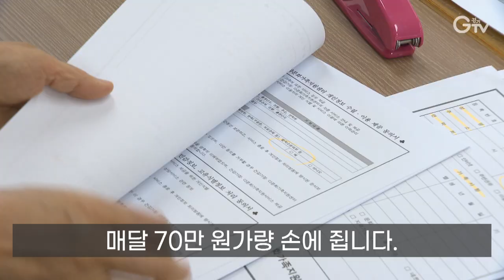[자막뉴스] ‘노년에도 경륜 살린 취업’..시니어 직장 크게 는다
[앵커멘트]
단순 노무직을 뛰어넘는 다양한 형태의 시니어 직장이 경기도 곳곳에 생겨나고 있습니다. 경기도는 여기에 머물지 않고 해마다 1만 개 이상의 다양한 노인 일자리를 더 만들 방침입니다. 민선 8기 주목되는 경기도 노인 정책, 직접 취재했습니다.

[리포트]
예순여덟 살 이미희 어르신.

교직 경력을 살려 지난 2월 육아나눔터 실버돌보미 교사로 취직한 새내기 직장인입니다.

아이들의 안전과 놀이 지도를 담당하는데, 하루 3시간씩 주 5일 근무.

4대 보험료를 납부하고 나면, 매달 70만 원가량 손에 쥡니다.

[인터뷰]이미희(68세)/육아나눔터 실버돌보미 교사
사회에서 내가 필요 없나, 이런 느낌이 참 불행감을 느끼게 하는데…. 그런데 이렇게 일을 하니까 ‘아 나도 존재가치가 있구나’라는 뿌듯함으로, 아무튼 (요즘) 열심히 살고 싶은 생각이 듭니다.

올해 경기도에선 10만 개의 일자리가 어르신들의 행복한 일터로 자리 잡았습니다.

과거 단순 노무에서 형태도 달라졌습니다.

16명의 실버바리스타가 근무하는 카페.

직원 모두 60세 이상. 시니어 바리스타만 채용합니다.

경기도와 안산시 지원으로 운영되고, 판매 수입은 곧 직원 성과금.

때문에 월급도 쏠쏠한 편, 시니어 인기 직장입니다.

경기도가 민선 8기에 노인 일자리를 해마다 1만 개 이상씩 늘립니다.

노년에도 경륜을 살려 쉽게 취업할 수 있도록 집중합니다.

어르신들 모시는 데 있어서 할 수 있는 최선을 다하도록 하겠습니다. 작년에 예산 짜면서 어르신 일자리 중앙정부에서 예산 깎았다가 회복했지만, 저희 경기도는 더 늘려서….

김동연 지사는 어버이날 기념행사를 열고 ‘어르신의 삶이 존중 받는 경기도’를 만들겠다며 이같이 약속했습니다.

경로당 지원, 스포츠 관람 기회 확대 계획도 밝혔는데, 역시 어르신들을 섬기기 위한 민선 8기 경기도만의 노인 복지 정책입니다.

영상취재: 이민준, CG: 우윤정, 영상편집: 강윤식,